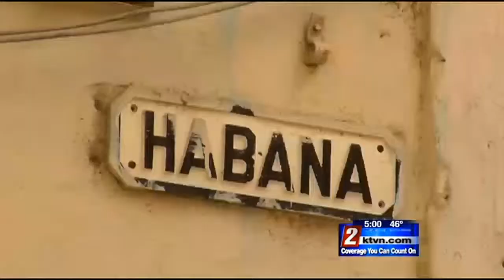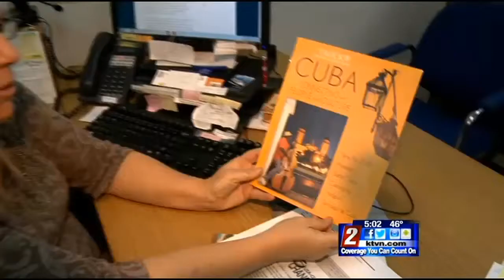12/17 - 5pm - Change in U.S.-Cuban Relations, Local Reaction